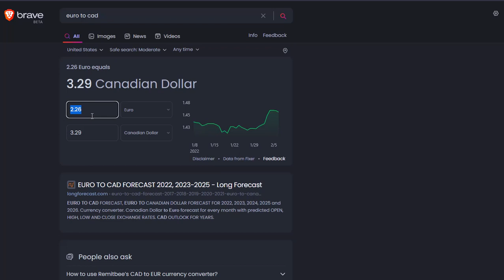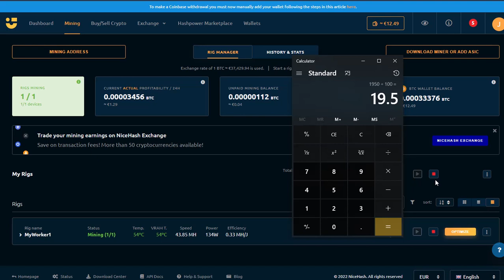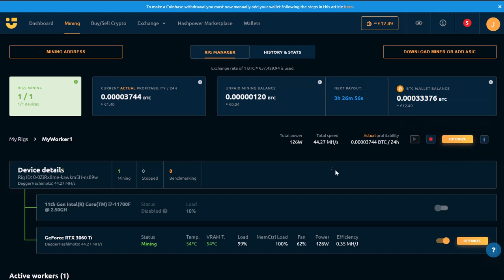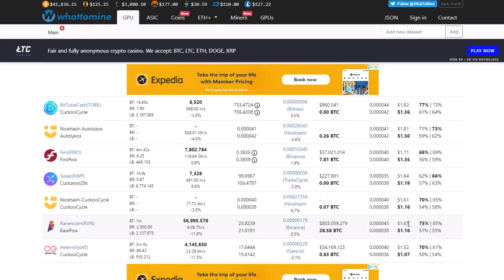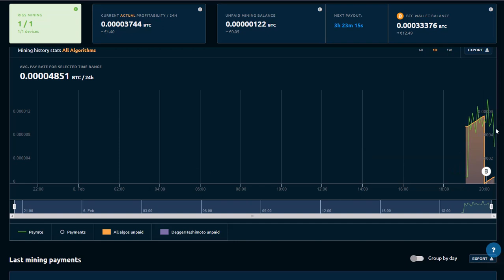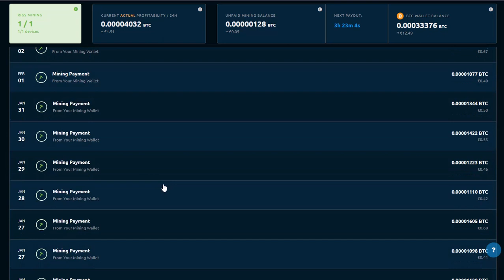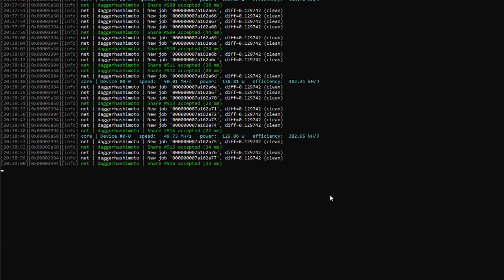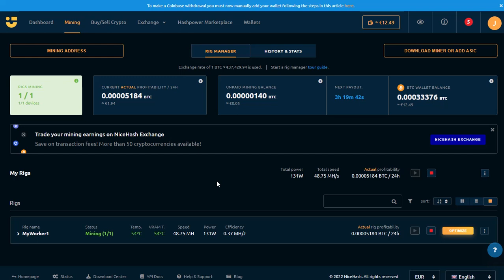HERE IS MY GPU MINING RESULTS!!!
IN THIS VIDEO I SHOW MY GPU MINING RESULTS AND EXPLAIN THE PROCESS USING THE PLATFORM DASHBOARDS.